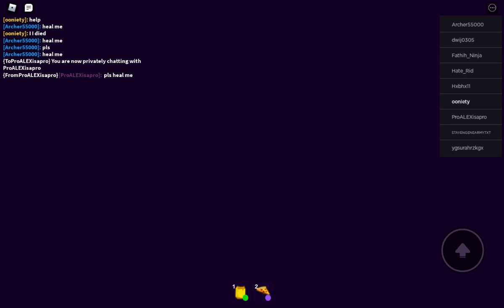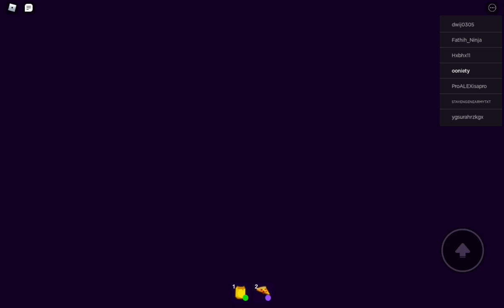break..... story part 1